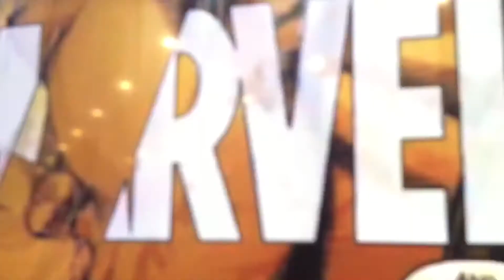Hero part 2 The time machine